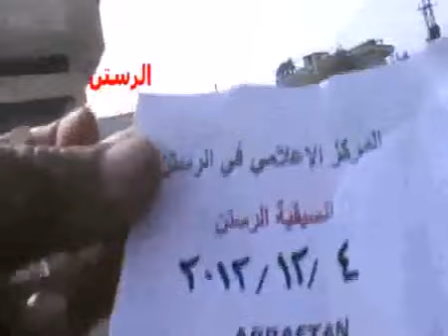4 12 Ar Rastan Homs أوغاريت الرستن حمص , الأهالي يقطعون الحطب من أجل التدفئة ج4